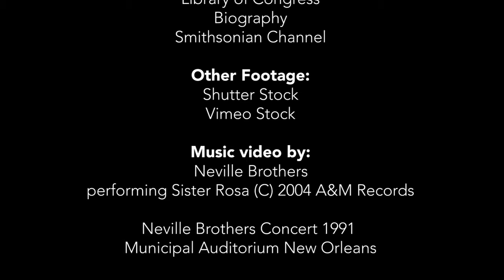OFFICIAL "Thank You Sister Rosa" Featuring Cyril Neville & Mark Bryan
Video created by PIR - Perception is Reality, a 2020 O Street Corporation  |  pirmarketing.com

As part of our year long celebration of Mrs. Rosa Parks, we are honored to announce we are producing a "Tribute Album to Mrs. Rosa Parks: Love Is All That Matters" A collection of songs by super stars of varying genres, to honor a hero.

Now more than ever the world needs to be reminded of Mrs. Parks’ gentle strength, her peaceful activism, and her capacity for compassion and forgiveness. We invite you to be part of this critical project.

SPECIAL THANKS to the kids from The Theatre Lab (DC) for lending their voices to the movement.